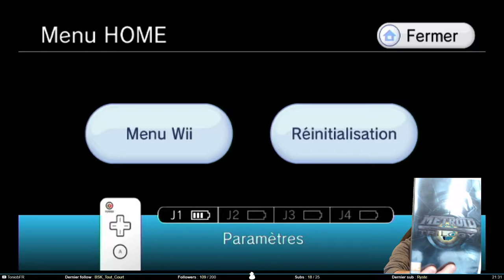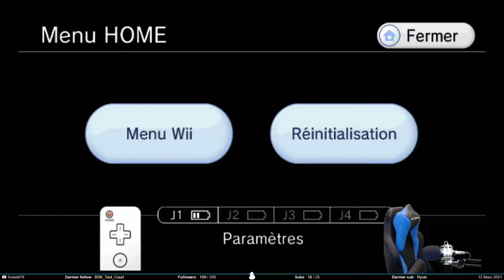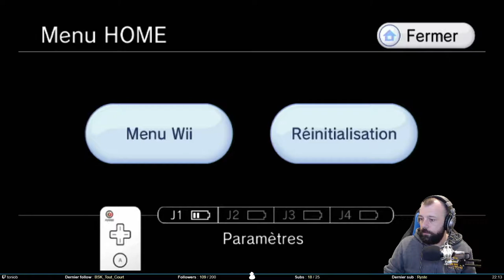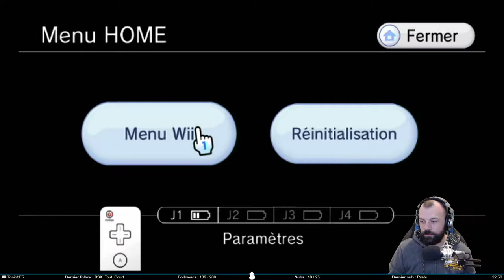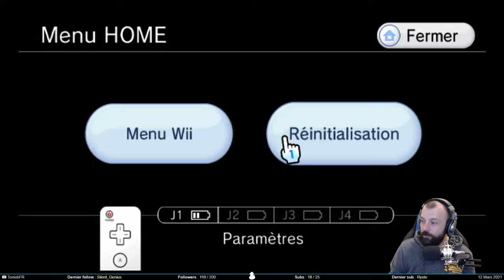Ça souffle le chaud et le froid - Metroid Prime #4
Cette fois ci, on va explorer le chaud et le froid dans Metroid Prime. Et Samus est à l’aise dans tout type d’environnement. Moi par contre, c’est plus compliqué mais on avance.